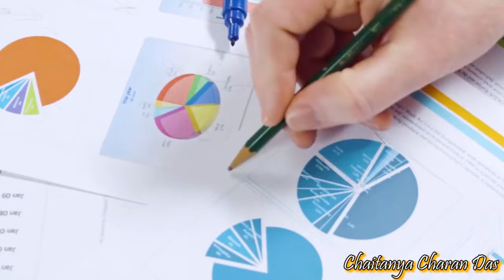We may forget gravity but gravity won't forget us